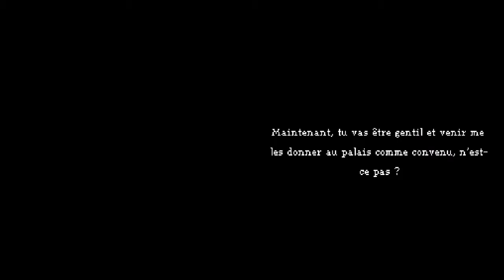Dragon Quest 9 -Episode 28- Aquila, le retour !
On va revoir un de nos anciens amis, Aquila, notre maître.